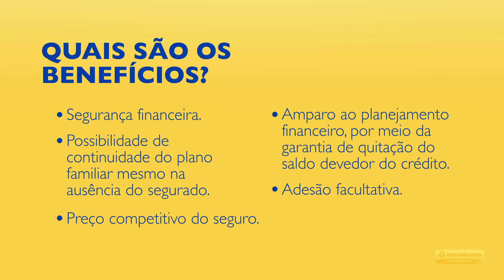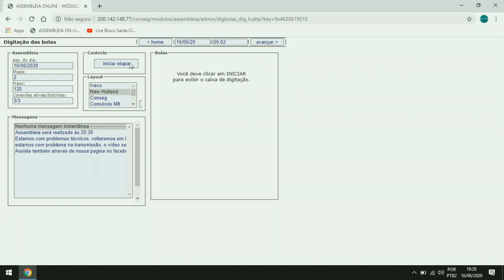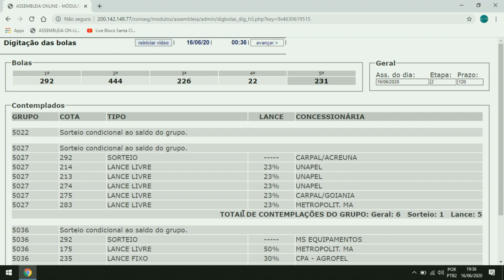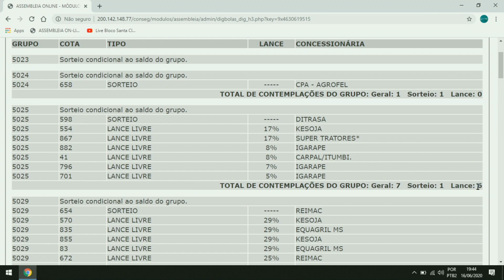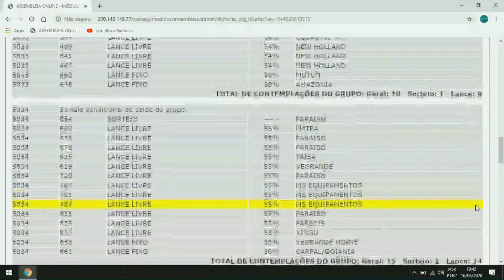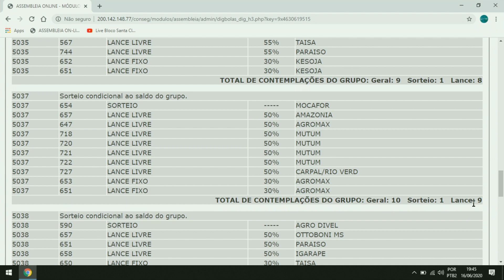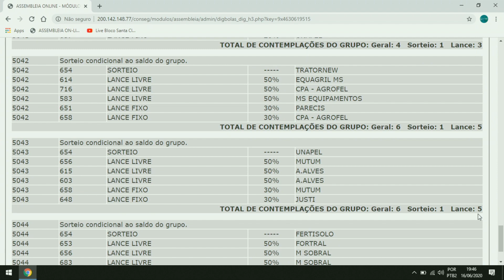Assembleia 16/06/2020 | Consórcio New Holland